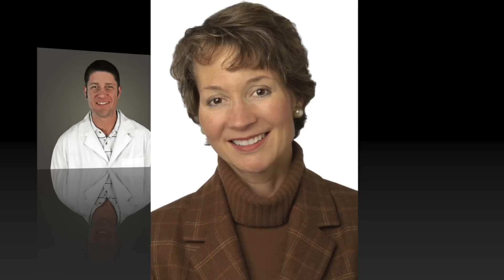The (Real) Power 50: Slideshow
All 50 honorees as shown at The (Real) Power 50 event, hosted by Minnesota Business magazine.